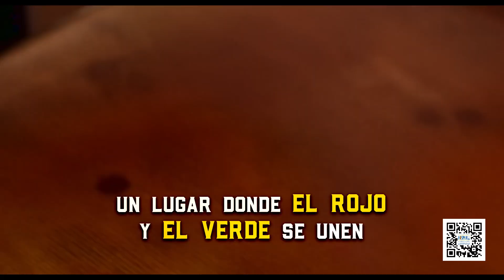AHCC SUPER FINAL B SPANISH